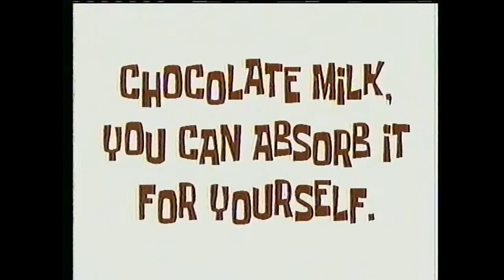An Underrated and Lost SpongeBob Squarepants Got Milk Commerical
Credit to Toon Archivist